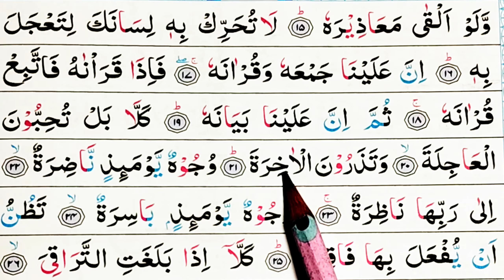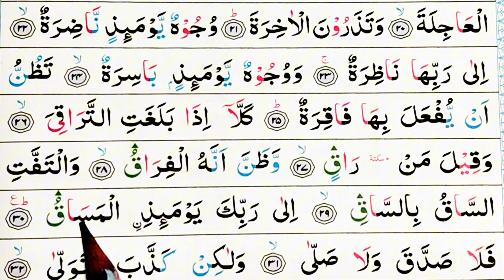সূরা কিয়ামাহ শুদ্ধভাবে শিখুন | আয়াত ১৫-৩০ | পর্ব ২ | Surah Al Qiyamah Shikkha | quran shikkha